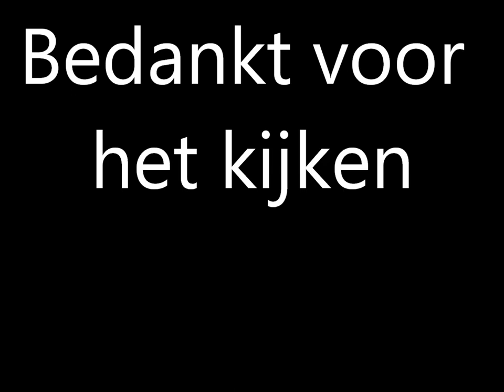Politie voertuig Amsterdam met spoed onderweg naar onbekende melding